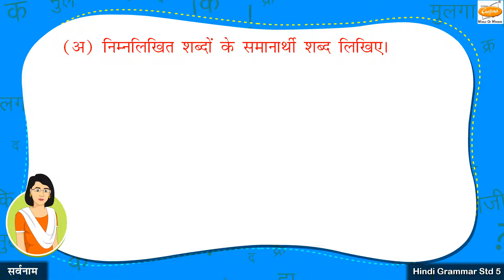Grade 5 Hindi - समानार्थी शब्द